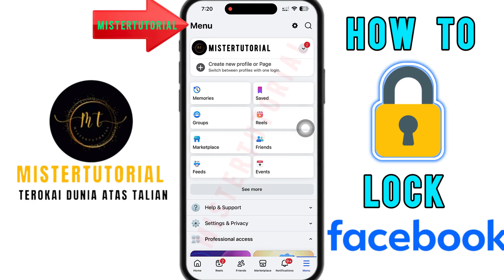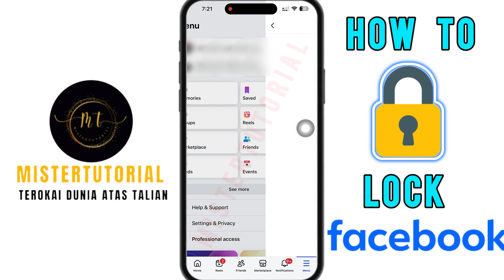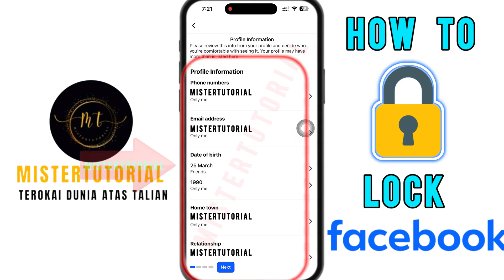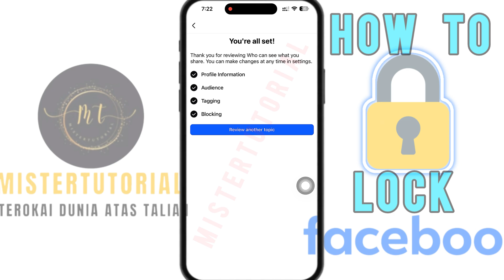How to LOCK Facebook Profile (2025) — Easy Step-by-Step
How to LOCK Facebook Profile Officially

In this video, I’ll show you how to lock your Facebook profile step-by-step on any device — Android, iPhone, or PC.
By locking your profile, you can protect your photos, posts, and personal information from strangers and make sure only your friends can see your content.